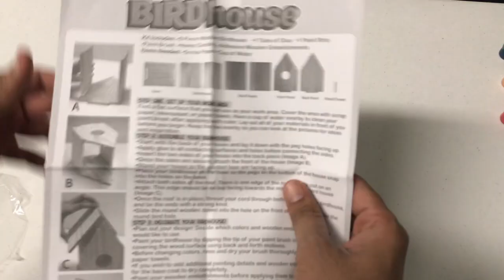BIRDHOUSE- BUILD AND PAINT YOUR OWN BIRDHOUSE!!!!!!